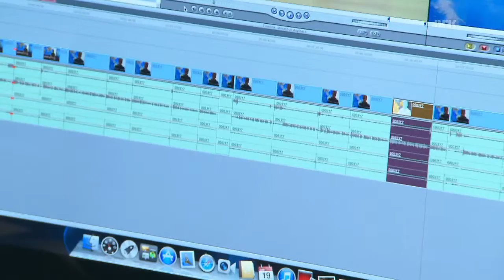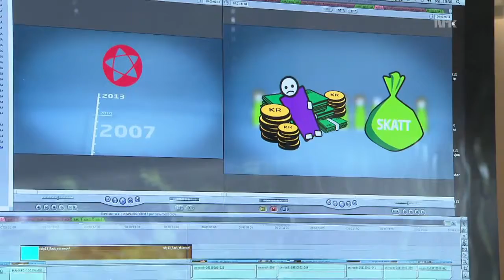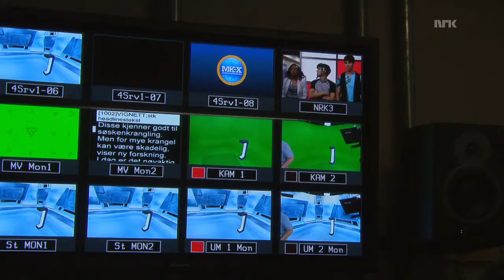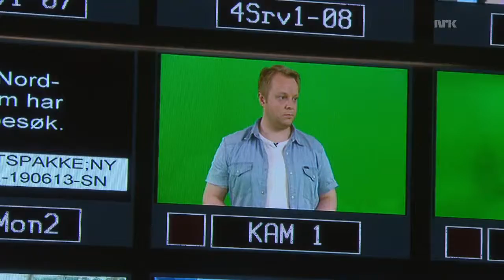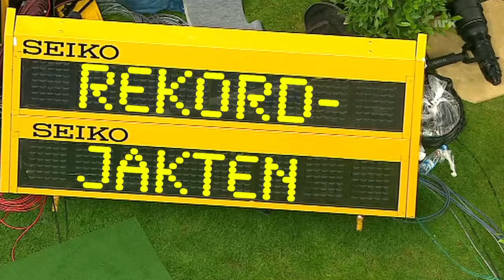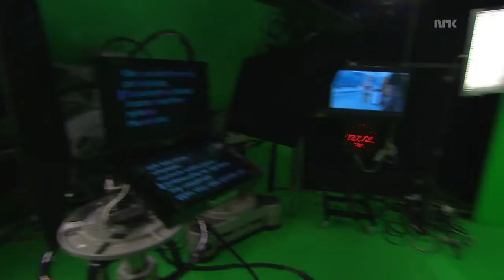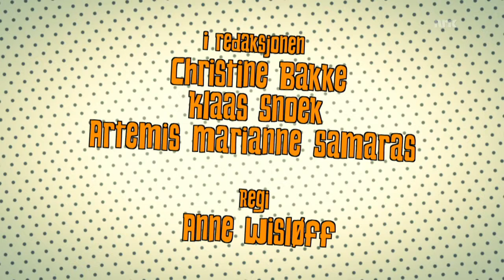Fin fredag 34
Fin fredag tjuvstarter gullrekka med et smell. Dagens gjest er Stian Presthus. Programleder: Kristine Magnesen.